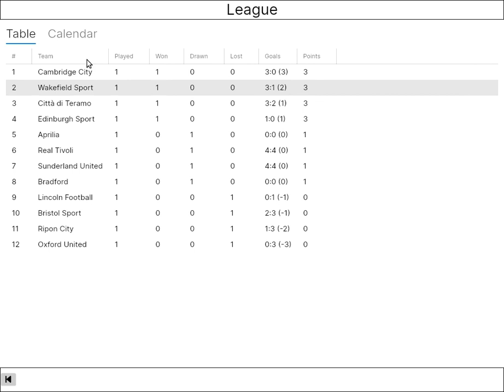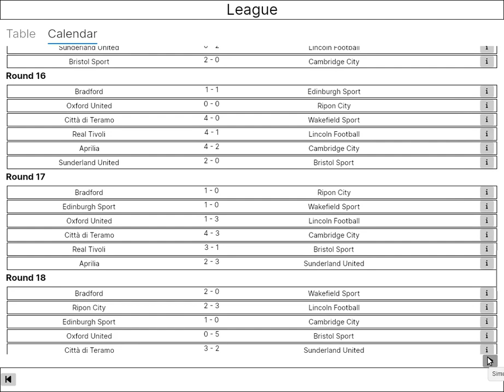FDSim: Football Manager Game in Avalonia and C#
started to work on this small project of a Football Manager game but only focusing on the Transfer Market, Football Director Simulator.

I am using c#/dotnet and Avalonia.